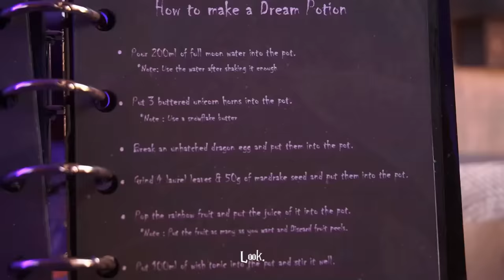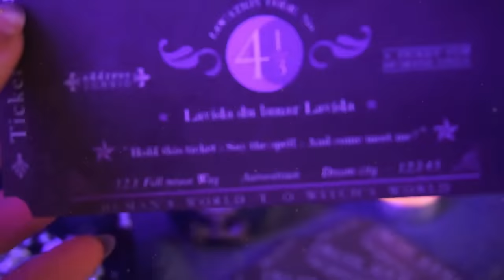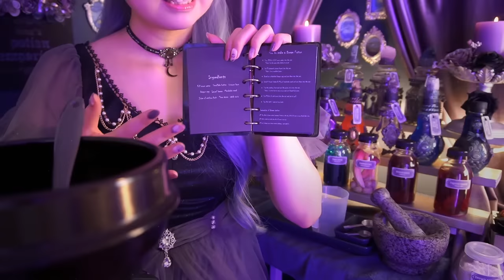ASMR Brewing a Dream Potion✨Lavida du lunar Lavida!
🌙 I made this video inspired by Animal Crossing’s Luna.
🌙 In the video, Luna is a talkative witch. She speaks as she comes to mind. Please be careful to watch the video.

[Time stamps]
00:00 Intro
01:52 Luna’s Potion Emporium
05:51 Milky Way Tea with aurora cloud
09:06 A potion recipe book
10:45 Full moon water 200ml
13:11 3 buttered unicorn horns
16:48 Unhatched dragon egg
20:00 4 Laurel Leaves + Mandrake seeds 50g
24:11 Juice of rainbow fruit
26:30 4 crushed time stones
28:34 Wish tonic 100ml
30:10 Saying the magic spell
32:08 Drinking a dream potion
33:30 Precaution of dream potion

🌙 이 영상은 동물의 숲의 몽셰르에 영감을 받아 제작했습니다.
🌙 영상 속 루나는 말을 생각없이 막하는, 수다쟁이 마녀예요. 시청에 주의해주세요.

[타임라인]
00:00 인트로
01:52 루나의 물약상점
05:51 오로라 구름을 넣은 은하수티
09:06 포션 레시피북
10:45 풀문 워터 200ml
13:11 버터 묻은 유니콘뿔 3개
16:48 부화하지 않은 드래곤 알
20:00 월계수잎 4개 + 맨드레이크 씨앗 50g
24:11 무지개 열매즙
26:30 으깬 타임스톤 4개
28:34 위시 토닉 100ml
30:10 마법 주문 외우기
32:08 꿈 포션 마시기
33:30 꿈 포션의 주의사항